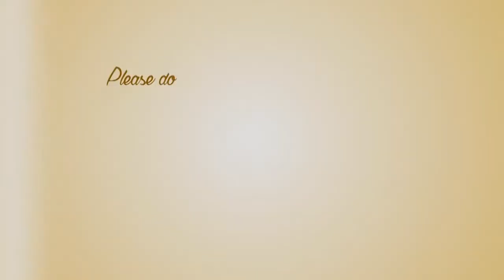Eyes Pencil sketching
This is Pencil sketching eyes drawing technique in time lap video.
you can also follow my art page on facebook & instagram